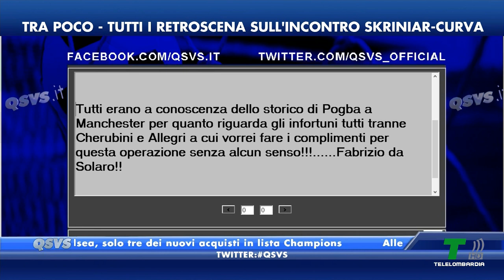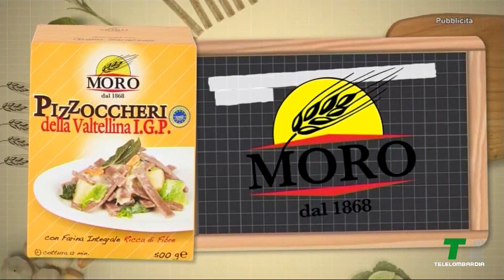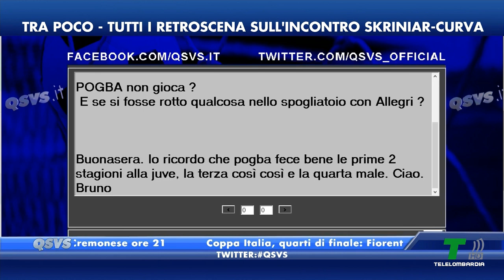JUVE, NUOVO STOP PER POGBA. ALLEGRI: "TRA DUE-TRE MESI SARA' AL TOP..."